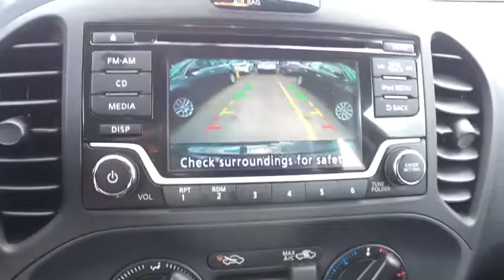2017 Nissan JUKE Oneida County, Onondaga County, Herikimer, Madison County, Otsego County, NY 617603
Carbone Nissan
4967 Commercial Dr

BACK-UP CAMERA, ALL WHEEL DRIVE, BLUETOOTH, MP3 Player, KEYLESS ENTRY, 30 MPG Highway, TURBOCHARGED, ALLOY WHEELS!.The JUKE isn't just a crossover - it's a Sport Cross. With its 370Z-inspired taillights, a fiercely sculpted hood, and aggressive muscular lines, it's anything but ordinary. With the look of a 2-door sports car and the function of a 4-door, JUKE is the best of both worlds. Non-traditional placement of the rear door handles high up in the doorframe creates the look of a two-door coupe, adding to the sporty feel of your JUKE. The interior features sport bucket seats that fit close to your body and keep you in control when making tight maneuvers. An available Bluetooth Hands-free Phone System answers your compatible cell phone even if its buried in a bag or the trunk. The 188hp 1.6L turbo engine, standard in the Nissan JUKE, puts heightened turbocharged performance at your command. The JUKEs front-wheel drive system responds to your every command, providing a reduced curb weight, nimble handling and excellent traction to the front wheels. The JUKE also offers an all-wheel drive option featuring torque vectoring with rear multilink independent suspension. This means that any change in direction, such as navigating a roundabout, can be performed smoothly, securely, and with agility. Using electric power steering instead of hydraulic power steering cuts down on the amount of power needed from the engine. And that means more miles out of every tank. Six standard air bags wrap you in safety. Those who seek pure performance should opt for the NISMO or NISMO RS trim. Features to the NISMO trims include a sportier appearance including a redesigned profile, 18-inch aluminum-alloy wheels, and rear spoiler. Inside youll enjoy the sport bucket front seats and leather wrapped wheel and shift knob as well. The NISMO RS is also tuned to output 215hp.